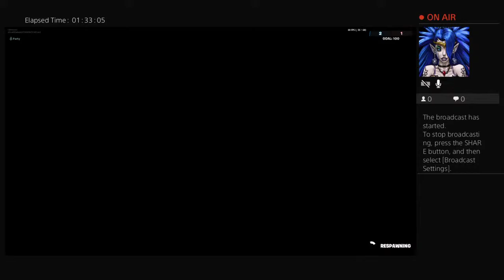Playing with veiwers